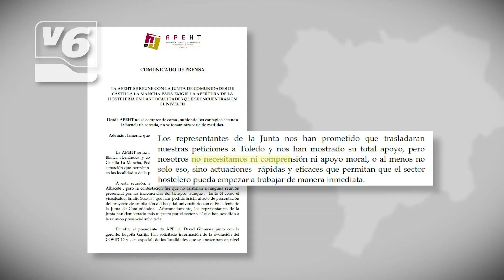EDITORIAL | Pedro Antonio Ruiz Santos, "florero" de Emiliano García-Page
Hoy hablamos de un político prescindible, Pedro Antonio Ruiz Santos, que ostenta un cargo importante, es delegado de la Junta en Albacete, pero no cumple con sus funciones.